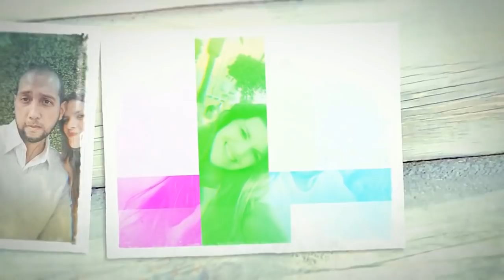Reaccionando al GOD LEVEL España VS Perú en Chile *Increible*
Hola a toda la Comunidad de Osos,

Como no los pidieron, hoy otra vez le traemos un vídeo de Reacción y esta vez reaccionamos al GOD LEVEL 2019 Perú Vs España en Chile,

Espero les guste mucho nuestra reacción, es nuestro primer GOD LEVEL, y nos ha gustado un montón verlo. Gracias por recomendarnos esta reacción a este GOD LEVEL que se hizo en Chile

Los queremos